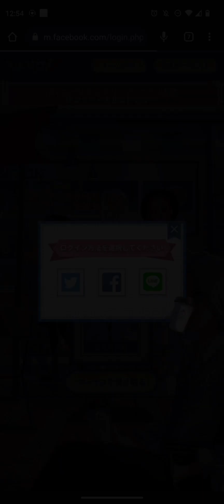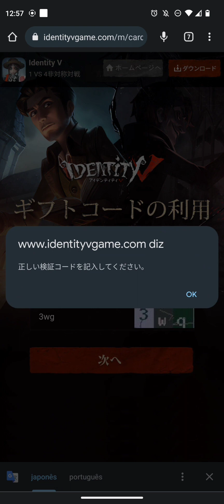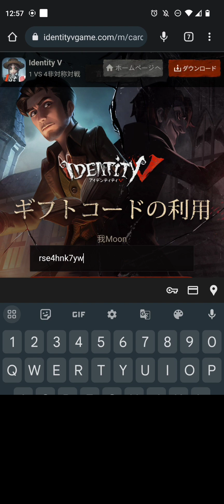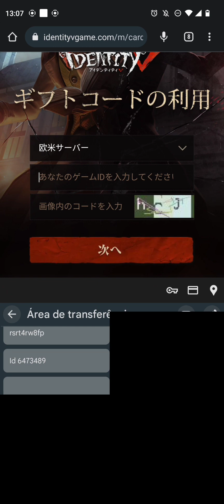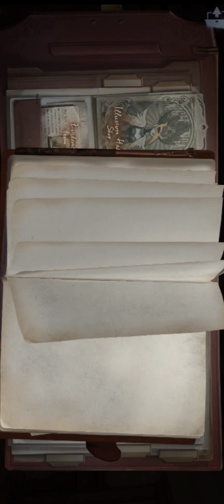Ensinando a pegar a skin B limitada do Acrobata e o frame limitado| IDENTITY V